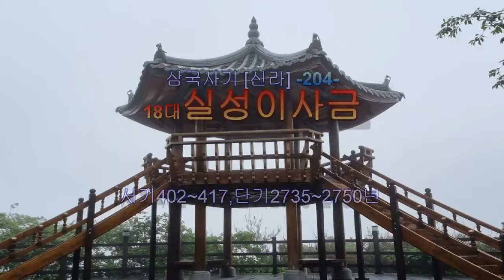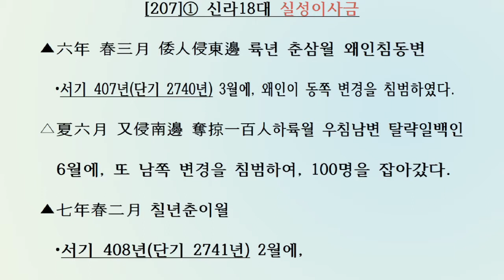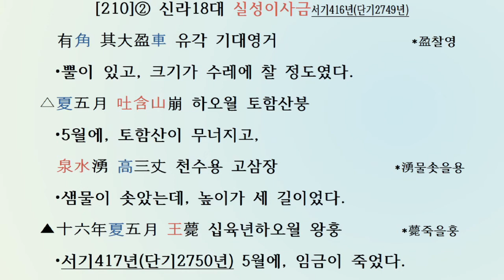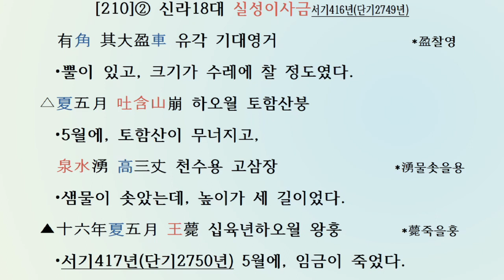[두뇌활성: 한자공부 3살~80살] 삼국사기 신라본기 [204-210] 18대 실성이사금 (서기402~417년(단기2735~2750년)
[두뇌활성: 한자공부 3살~80살] 삼국사기 제3권 신라본기 제3(三國史記卷第三新羅本紀第三)
18대 실성이사금(實聖尼師今) 서기402~417년/ 단기2735~2750년